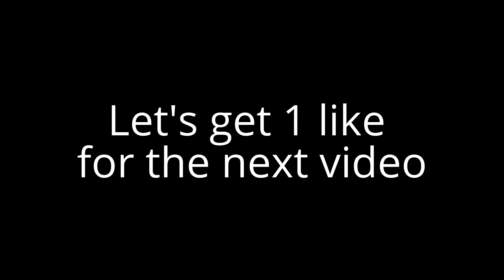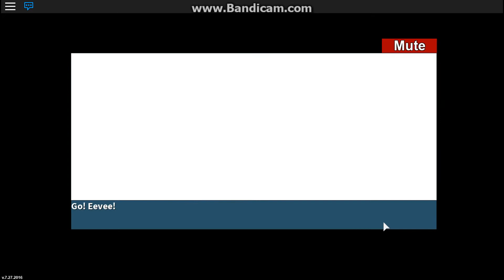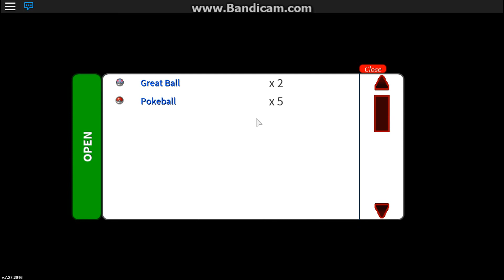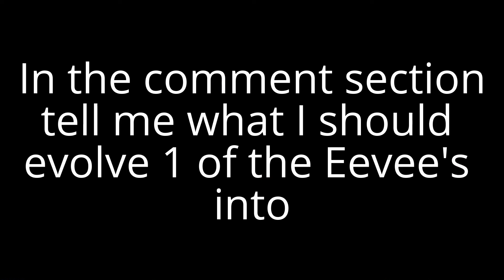Roblox| Project Pokemon Ep. 5| Catching Eevees'